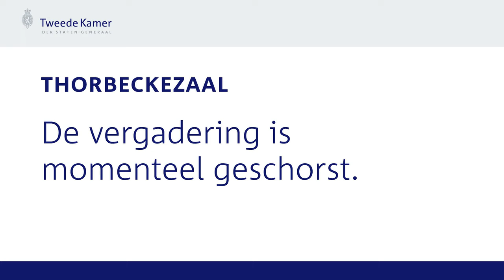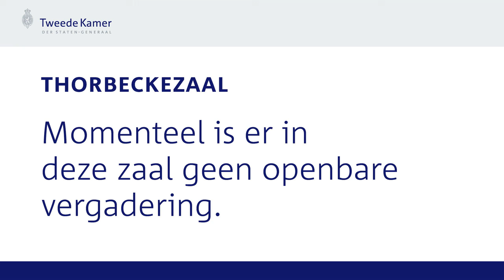Commissievergadering - Gezond en veilig werken